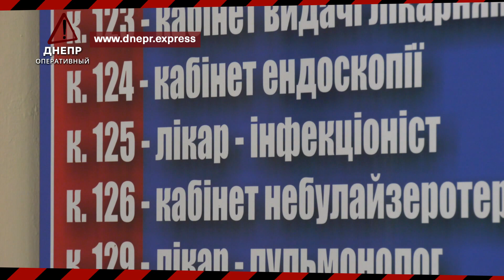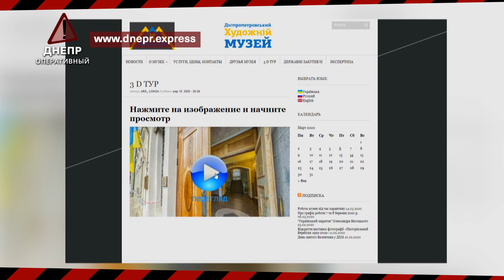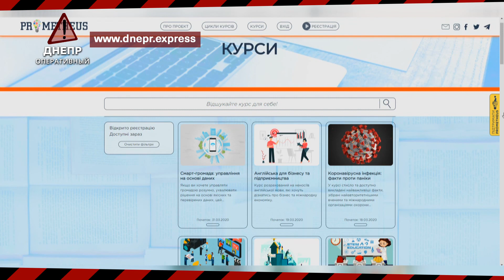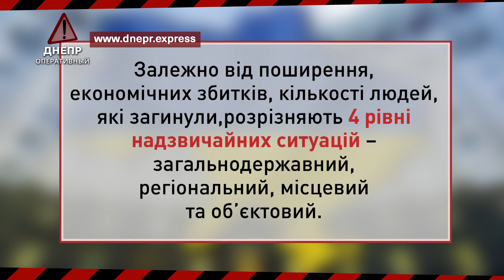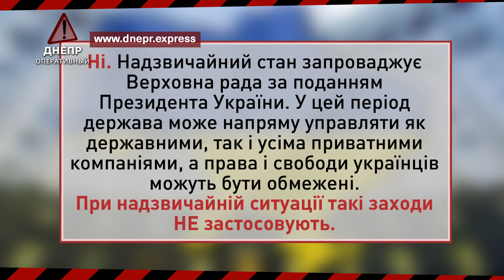Дніпро Оперативний 25 березня 2020 | Надзвичайні події, ДТП та затримання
Чи поширився коронавірус?
На Дніпропетровщині кількість хворих на коронавірус не збільшилась, їх стабільно двоє. Ще 8 людей очікують результати обстеження. Проте вчора у 21 інфекційній лікарні помер 47-річний мешканець Кам’янського. Наразі лікарі з’ясовують, чи хворів він на COVID-19.

Не розминулися
На перетині вулиць Моніторна та Велика Діївська зіштовхнулись Рено та Газель. В результаті, обидва отримали незначні пошкодження. У ДТП травмованих немає. Причини аварії з'ясовують правоохоронці.

Велика пожежа
У Старих Кодаках вогонь майже знищив великий дачний будинок. Загальна площа пожежі більше 300 кв.м. Боролися зі стихією одразу 17 рятувальників, а воду для гасіння довелося брати з річки Дніпро. В результаті події постраждалих немає.

Термінові новини
Карантин в Україні продовжили до 24 квітня. Таке рішення сьогодні на засіданні ухвалив уряд. Також Кабінет Міністрів запровадив на всій території країни режим надзвичайної ситуації. Що це таке?

Безпека на колесах
У Дніпрі дезінфікують не лише вулиці, під’їзди, а й громадський транспорт. Надзвичайники у захисних костюмах обробляють маршрутки спеціальним розчином. За інформацією рятувальників, він безпечний для людей та тварин, а також вбиває усі бактерії.

Транспортна мапа
З 26 березня змінюється схема руху громадського транспорту. Містом будуть курсувати всього 12 автобусних маршрутів та електротранспорт, яким можна буде користуватися лише за спеціальними перепустками. Більше інформації щодо змін дивіться на нашому сайті.

Сюрприз у трубі
До поліції надійшло повідомлення про так звані закладки на вулицях міста. На відео з камер спостереження видно, як жінка вийшла з машини та залишила пакунок у трубі біля одного з будинків. Патрульні обстежили територію й виявили згорток із речовинами, схожими на наркотичні. Наразі на місці працює слідчо-оперативна група.

Згоріли дотла
Вчора ввечері у Самарському районі вогонь вщент знищив три торгівельних кіоски. Рятувальники оперативно прибули на місце і ліквідували пожежу. У павільйонах згоріла внутрішня обшивка, обладнання і продукція, які були в середині. Постраждалих немає.